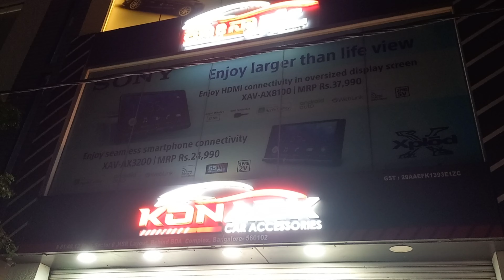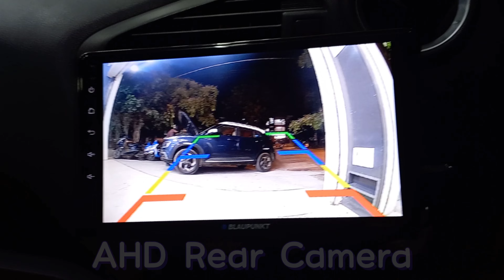Datsun Redi-GO | Special Fitment of Blaupunkt FT Lauderdale 900 - 9" | Konark Car Accessories (HSR)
Datsun Redi-GO upgraded with Blaupunkt FT Lauderdale 900 - 9" Android system with 4GB RAM, 33GB ROM, WIRELESS Android Auto and Apple Carplay.

Primary features -
1. Android System with 4GB RAM & 32GB ROM
2. Wireless Android Auto & Apple CarPlay
3. Phonelink compatible
4. 360 degree camera support
5. 16-Band Graphic Equalizer

Visit Konark Car Accessories (HSR Layout) & KONARK'S The House of Car Accessories (Jayanagar) to get the installation done in your car.

Here's what Blaupunkt website mentions about the newly launched stereo - "9” (22.73cm) Android Multimedia Car Audio System with Certified Wireless CarPlay and Android Auto"

Main Features (as per the website) -
1. 9” (22.73cm) Capacitive Touch Screen with 2.5G IPS display panel (1024X600 pixels)
2. Android v9.0 OS Quad Core 2.0GHz processor, 4GB DDR4 / 32GB memory
3. Certified wireless Apple CarPlay (Apple CarPlay Certification No. 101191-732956)
4. Certified Wireless Android Auto (Android Auto Certification No. AAP-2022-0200)
5. High-end AM / FM(RDS) Tuner
6. PhoneLINK, Split Screen (some apps), Fast boot, Wi Fi ready / Navigation Ready
7. BT V5.0 with Twin Connect (HFP, PBAP, A2DP)
8. Rear USB (type A) X3, Rear View Camera Input, AV Input, Steering Wheel Control input, 360 Degree Camera Support,
9. 16 Band EQ with Time Alignment, 2Vx3 pre-outs (RCA – Front, Rear & Sub), variable Sub Gain control, 50X4 watts Max. power